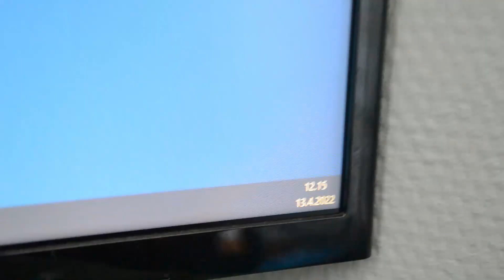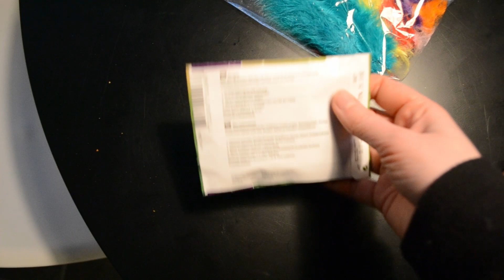Etätyö- & kengityspäivä | MY DAY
Iloista pääsiäistä! 🐣 Hyppää mukaan mun keskiviikkopäivään, jolloin tein ensiksi töitä kotoa käsin ja suuntasin sitten tallille kengitykseen. Kotimatkalla hain vielä vähän tarvikkeita pääsiäiskimppuun ja kesyrotat saivat myös jotain pientä pääsiäiseen. 💐

Jos tykkäsit videosta, tilaathan kanavan! Kiitos 💙